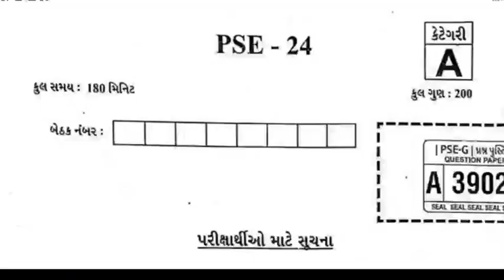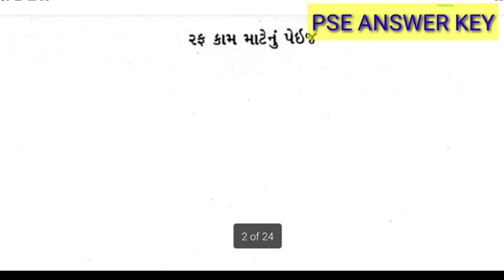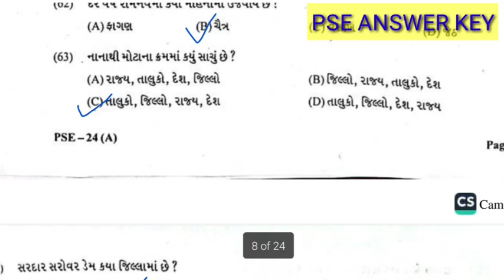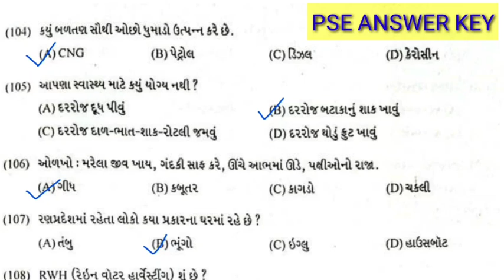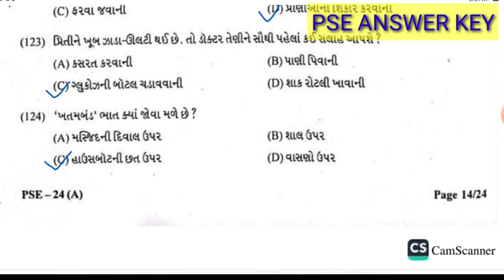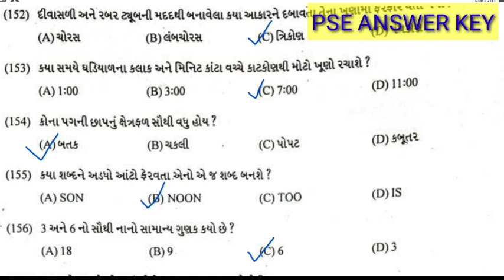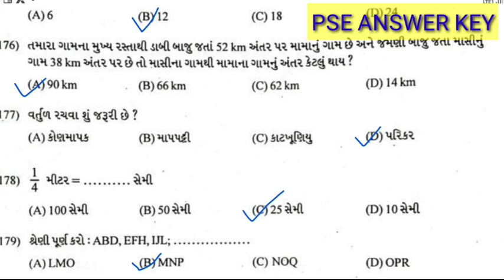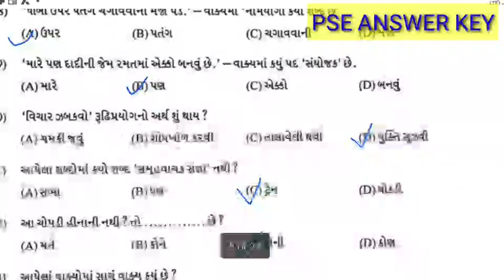PSE EXAM ANSWER KEY 2024 || પ્રાથમિક શિષ્યવૃત્તિ પરીક્ષા આન્સર કી 2024 || PSE EXAM PAPER GUJARAT